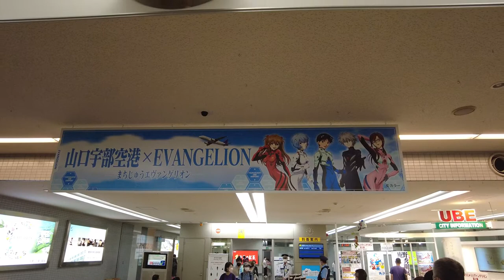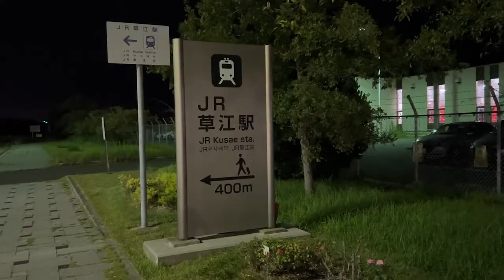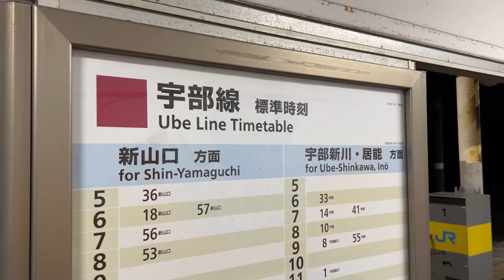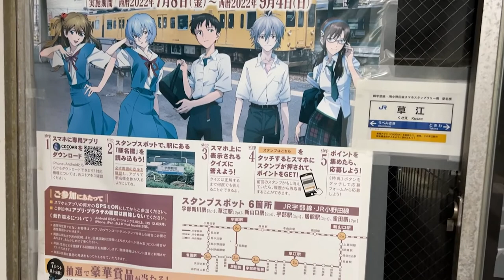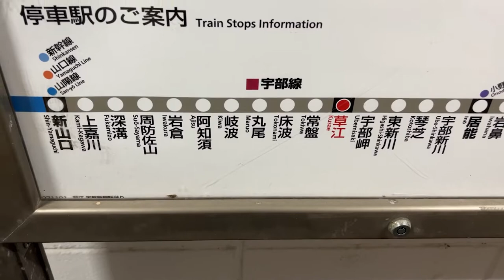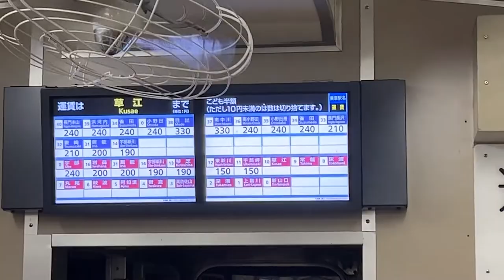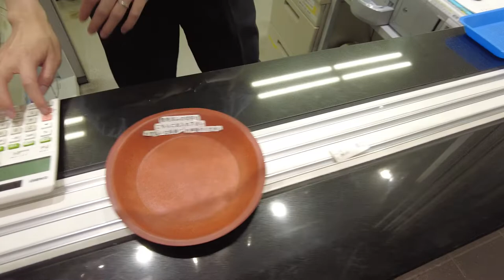From Japan's Most Deserted Airport Station to Shin-Yamaguchi Station Japan Local Train Trip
We arrived at Shin-Yamaguchi/Ube Airport in August 2022.
The nearest urban area from this airport is around Shin-Yamaguchi Station, which is generally accessible by bus.
However, Kusae Station is located 600m from the airport and is also accessible by train.

However, this Kusae Station is said to be the most deserted airport station in Japan.
What kind of airport is it? Let's go there!

*Subtitles and other information may be incorrect due to automatic translation by AI. Please understand.